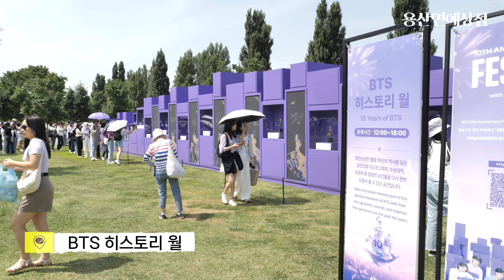[현장] ’BTS는 제 인생을 바꾸게 했어요’ BTS 10주년 기념 페스타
서울 여의나루역 앞 한강공원 일대에 조성된 행사장에는 BTS와 그들의 팬덤인 ‘아미’를 상징하는 보랏빛으로 가득했다. 소속사 빅히트 뮤직은 이곳에 BTS와 관련된 다양한 볼거리와 체험할 거리를 조성, 팬들과 함께 BTS 데뷔 10주년을 기념했다.